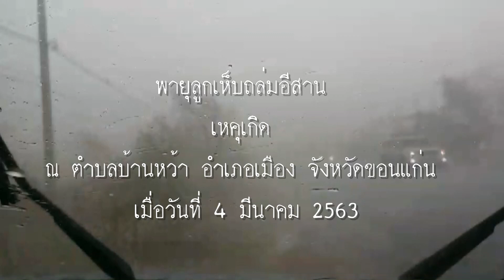พายุลูกเห็บถล่มภาคอีสาน เหตุเกิด ณ ตำบลบ้านหว้า อำเภอเมือง จังหวัดขอนแก่น เมื่อวันที่ 4 มีนาคม 2563